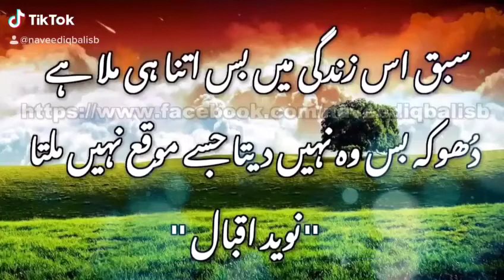Naveed Iqbal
Best Urdu quotations, best Urdu aqwal, behtarin Baatein, Aqalo Danish ki baatein, sabar par Urdu aqwal, Urdu quotations, aqwale zareen, anmol moti,

Hindi/Urdu_Poetry
Attitude sayari
Emotional Poetry
BrokenHeart Poetry
BreakUp Poetry
HeartBroken Poetry
HeartBeat Poetry
Romantic Poetry
Attitude Poetry
Crush Poetry
Crying Poetry
Tik Tok Sayari

whatsapp status
sayari status
sayri status
whatsapp status
love status,